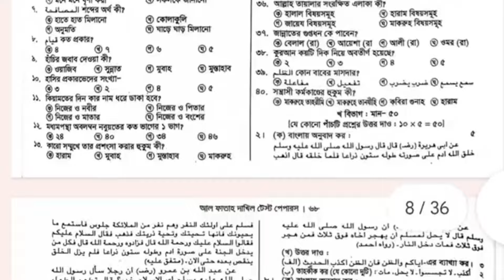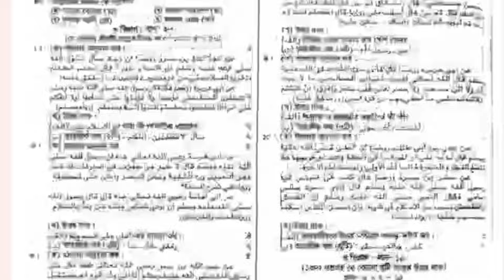হাদীস শরীফ দাখিল পরীক্ষা ২০২৪ | Dakhil Exam 2024 Hadith Sharif